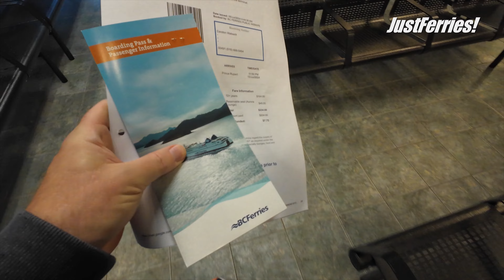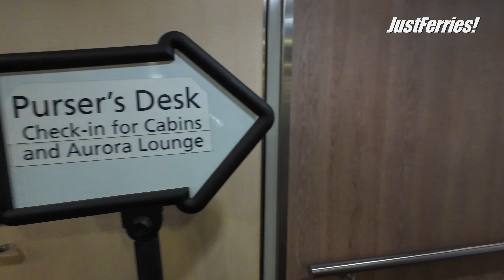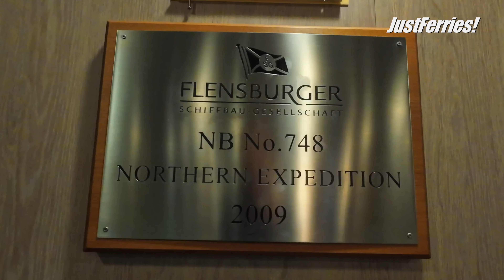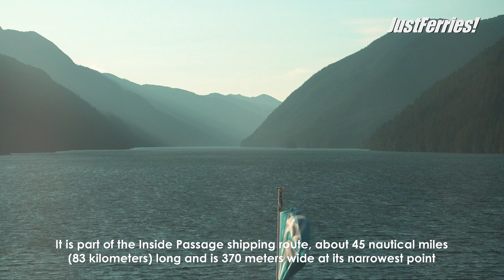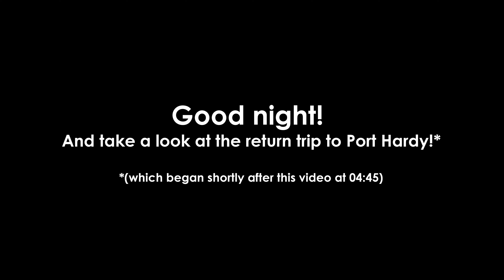Inside Passage on ferry NORTHERN EXPEDITION, Port Hardy - Klemtu - Prince Rupert (BC Ferries)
Experience the stunning beauty of British Columbia’s Inside Passage from Port Hardy to Prince Rupert. Aboard the ferry, we cruised through pristine waters and dramatic landscapes, stopping at Klemtu where we remained on the ship. The journey was highlighted by captivating whale sightings, making this trip a memorable adventure filled with natural wonders.

Timestamps:

00:01 Intro
00:15 Port Hardy Bear Cove Ferry Terminal, Check-in
01:22 Boarding
02:26 Presentation of the ferry's interior design
05:25 Stroll around the outside decks
08:02 Departure
12:06 Gordon Islands
12:45 Crane Islands & Bell Island
13:26 Breakfast-time; Westerly Sandwich
14:45 Queen Charlotte Strait
17:52 Sorrow Islands
18:46 Calvert Island
20:31 Addenbroke Island light station
21:21 Whale watching in the Fitz Hugh Sound
22:43 Ferry NORTHERN SEAWOLF - ferry between Bella Coola and Port Hardy
23:22 Fisher Channel
23:29 Entering the Lama Passage
24:35 Hunter Island
25:18 Denny Island
28:22 Campbell Island
30:34 Bella Bella
33:28 Dryad Point Light House
34:28 Entering the Seaforth Channel
35:49 Milbanke Sound
36:36 Swindle Island
37:44 Cone Island
38:25 Klemtu
42:41 Arrival in Klemtu
46:56 Departure Klemtu
48:23 Boat Bluff Light Beacon Station
50:13 Tolmie Channel
51:45 Whale watching in the Princess Royal Channel
52:00 Princess Royal Island
52:10 Butedale
55:44 Gil Island, site of the QUEEN OF THE NORTH accident
56:10 Grenville Channel
1:00:54 Digby Island
1:01:21 DP World Prince Rupert Container Terminal
1:02:13 Prince Rupert ferry berth
1:04:35 Arrival in Prince Rupert
1:05:45 Unloading, leaving the vessel
1:06:19 The thing with the railroad crossing

Would you like to experience what it was like to travel the Inside Passage in 2011? Then watch my video

Important note for times and figures: I use the Central European form (in this case the form used in Germany) for all information, as this is a German production and the English-language texts are merely a service for my non-German-speaking visitors. This means that 6:00 pm is used in Canada and is 18:00 in my video. In English, the usual 17.70 m is 17,70 m here.

Curious about what lies beyond the ferry terminals on my travels? Welcome to "JustFerries! Travel," my other YouTube channel dedicated to capturing the spontaneous and diverse moments found along the way to the ferries.

►BTC: bc1qk7d8qmrde35dxv42y0l5g4xxyd4q6q3hllgp65
►ETH: 0xE2b477CE35eA2e0BB28ea6814264E41443b7dFaC